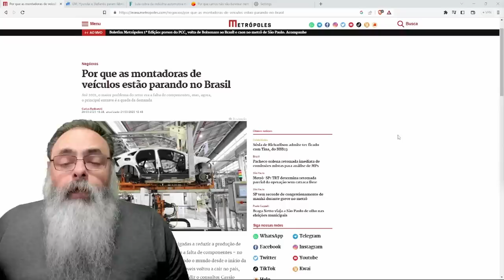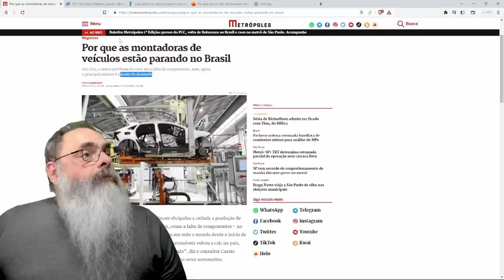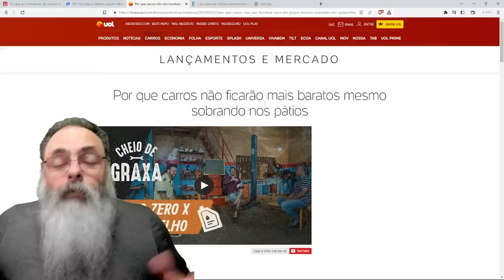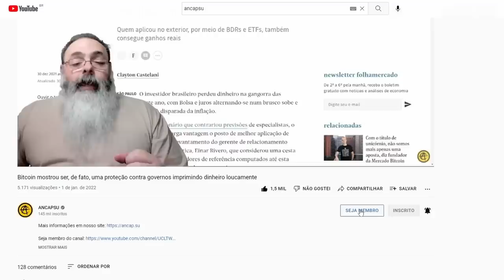COM BAIXA DEMANDA, POR QUE preço dos CARROS NÃO ABAIXA? MONTADORAS preferem DESLIGAR FÁBRICAS